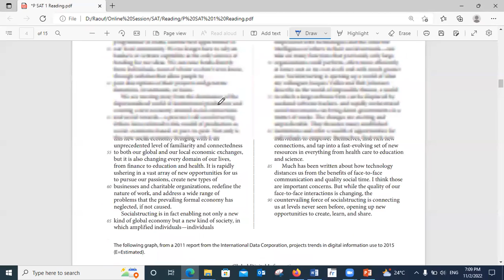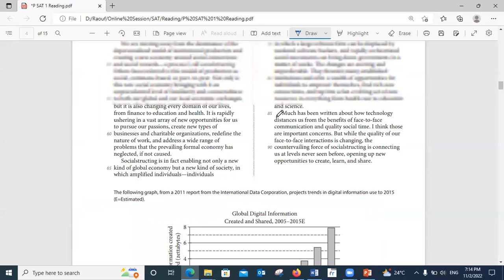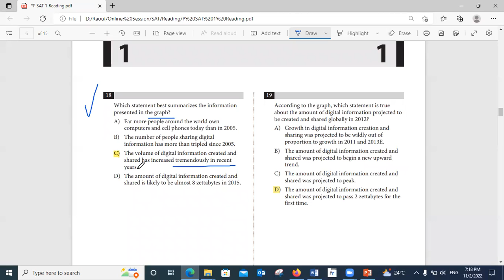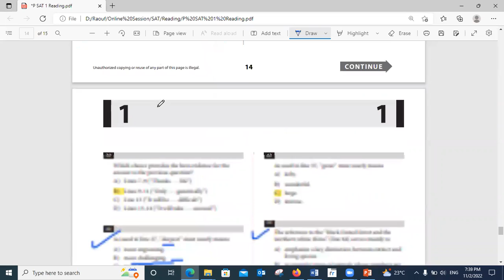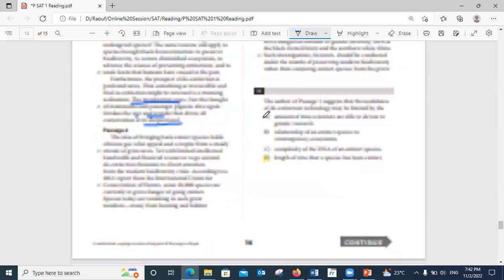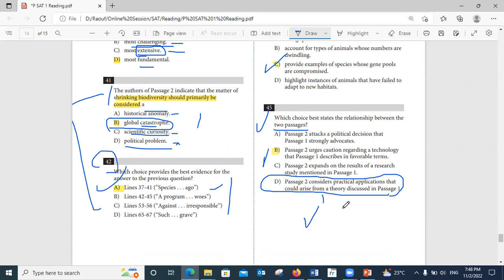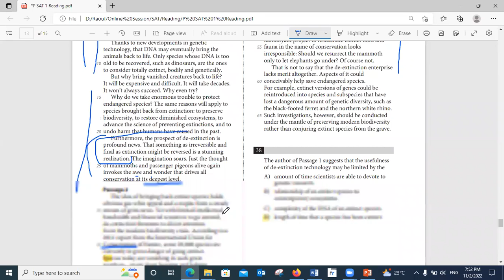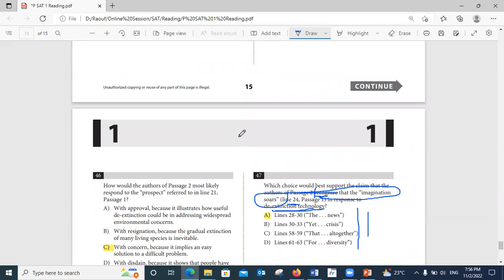EST // English // Reading // Session 23